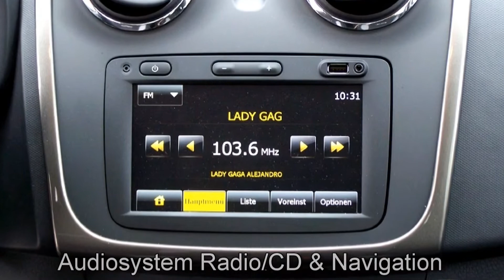Dacia Sandero Stepway dCi 90 Prestige 468266 Navigation "AUTOHAUS S&K BUCHHOLZ"